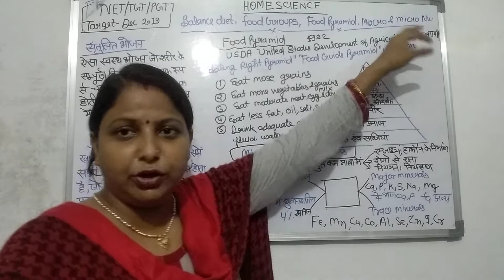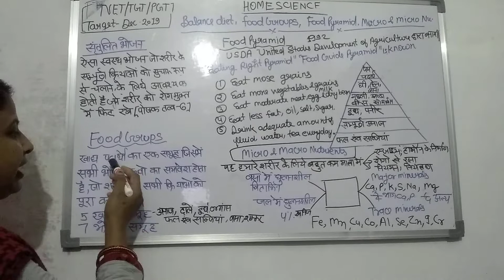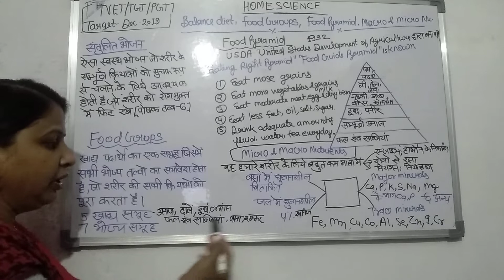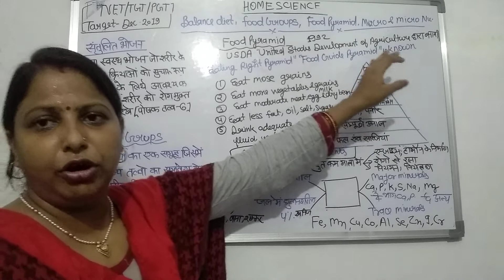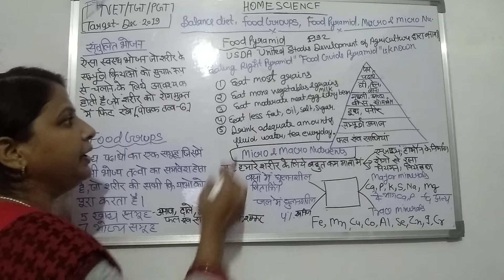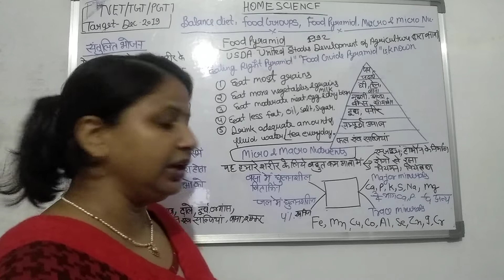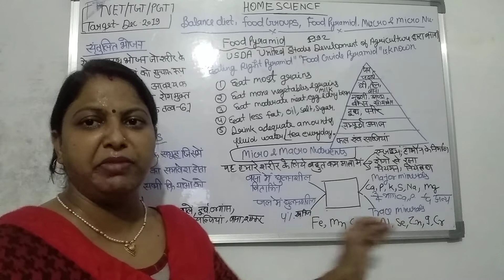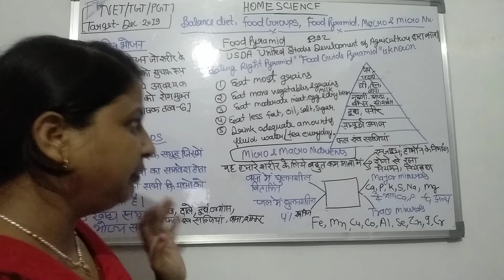What is food pyramid,balance diet,food groups,macro& micro nutrients; important topic